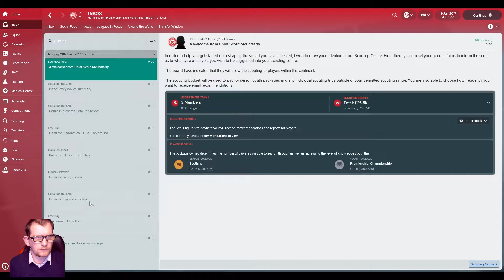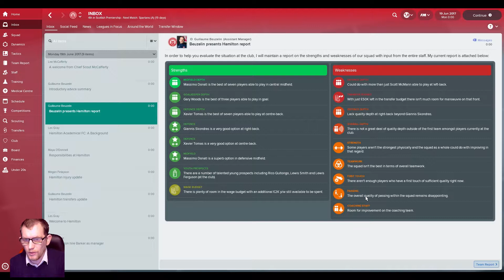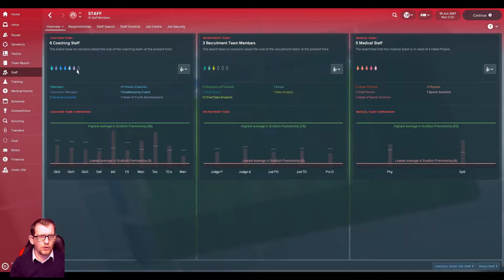Football Manager 2018|Hamilton Team & Player Guide|FM18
Welcome to my guide for Hamilton for FM18.  In this guide, we look at Hamilton to find out their strengths and weakness, we will look at the first team squad to recommend area's that may need strengthening.  Then investigate the finances, transfer budget, dynamics and potential first-teamers from within the youth sides.

If you are managing Hamilton and have any tips, tactics, players to sign or any decent youth prospects at the club in Football Manager 2018 then please comment below and help other people starting out with them.